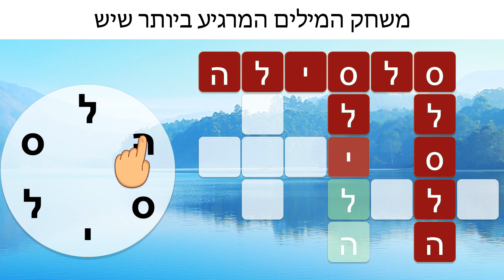HE 31 03 20 BG17 MostRelaxing SunMacOne 169